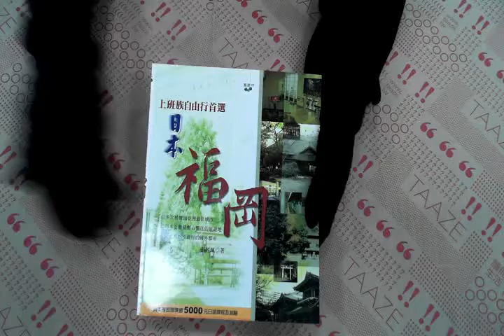TAAZE｜上班族自由行首選－日本福岡 二手書書況 9861274472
TAAZE｜讀冊生活網路書店「上班族自由行首選－日本福岡」，找二手書請至